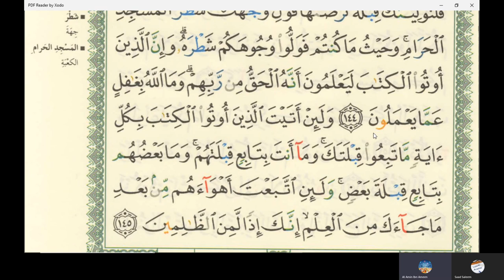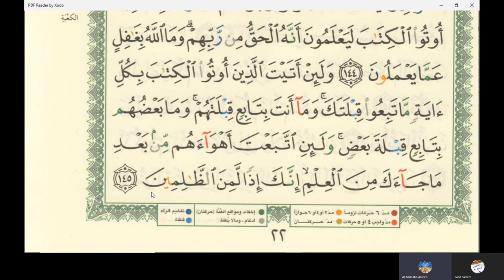31st Online Arabic Lesson of Amin - Learn reading Quran - Surah Al Baqra